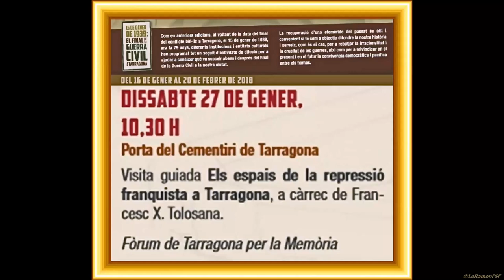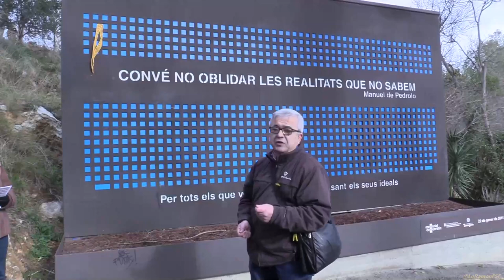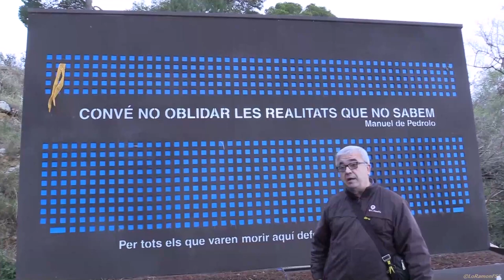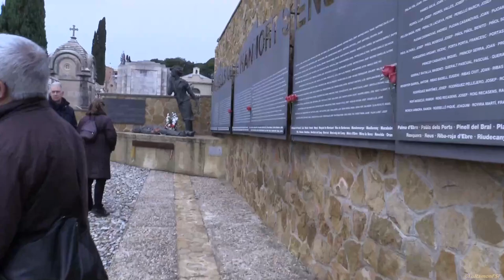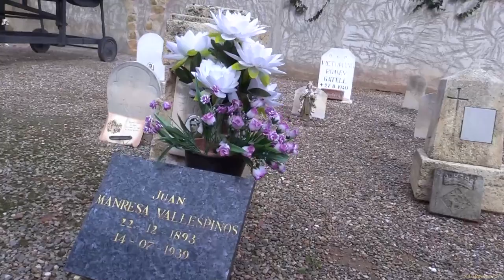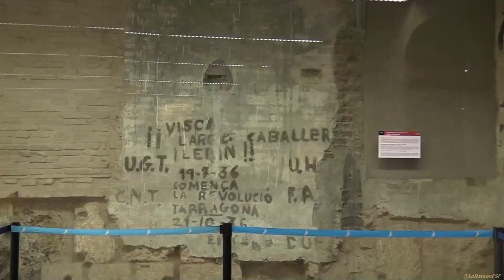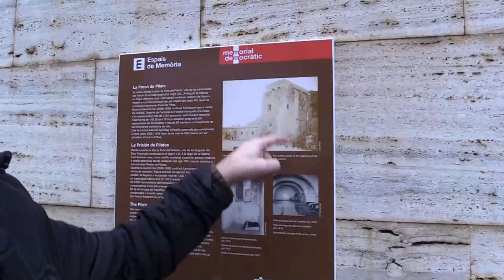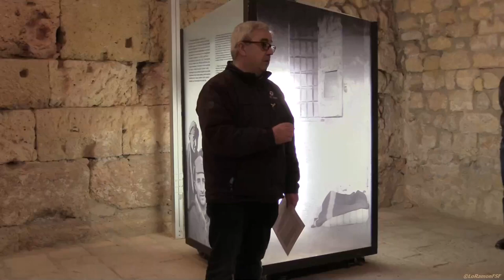Llocs repressió franquista a Tarragona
Ruta de la repressió franquista a Tarragona.
Les visites guiades a la Ruta de la repressió franquista a Tarragona 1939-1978, per aquest 2018.

amb l'historiador
Xavier Tolosana
27 de gener del 2018